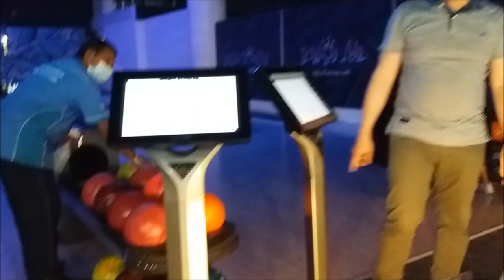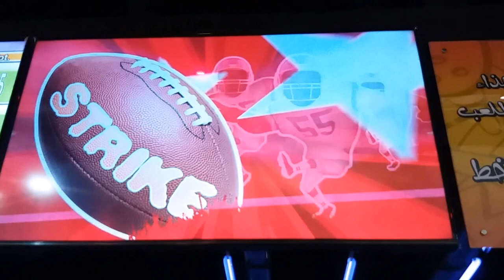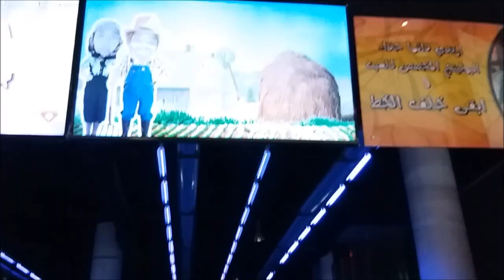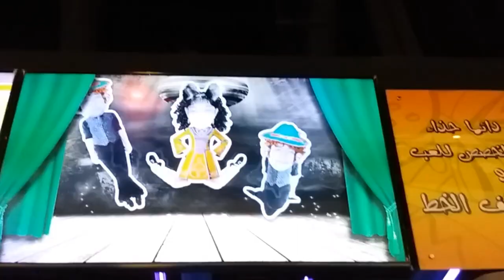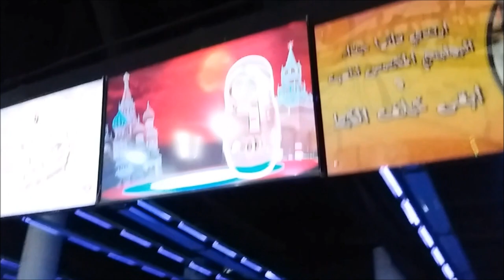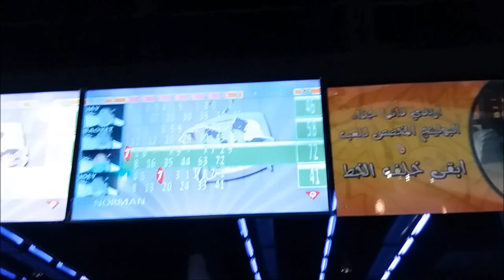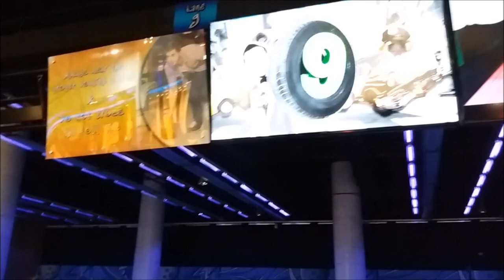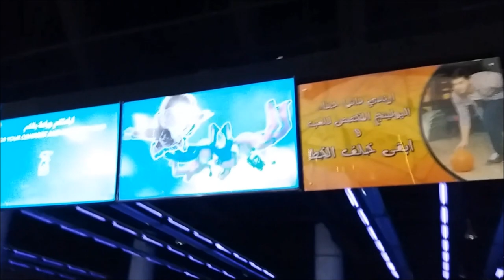BOWLING TOURNAMENT - FLAT 302 @ MIRDIFF CITY CENTER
BOWLING TOURNAMENT - FLAT 302 @ Mirdiff City Centre